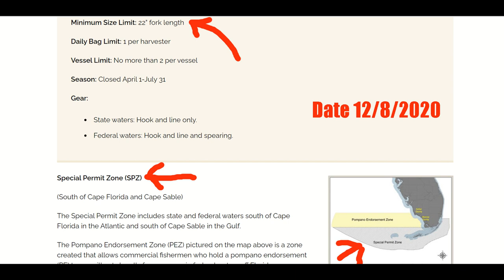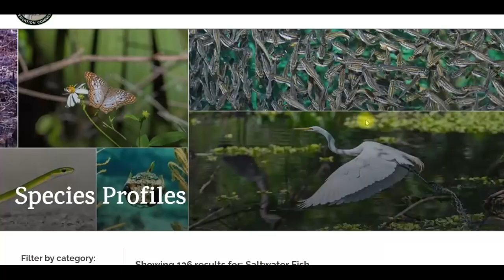Catching Florida Pompano And Permit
I caught two nice keepers while fishing for Pompano and Permit with jigs and teasers. When the water temperature drops during the winter in SW Florida it's time to start searching for these delicious fish.  The best place to find them is in the major inlets and passes. Brightly colored goofy jigs combined with colorful teaser flies are excellent lures to target these two species with.

Morakniv Fillet Knife
(paid link)

Diawa BG
(paid link)

Berkley Amp Rod
(paid link)

Magic Angler Paddle
(paid Link)

Morakniv Floating Knife
(paid link)

Good Reasonably Priced Braid Line
(paid link)

Ugly Stik GX2 Spinning Rod
6-1/2' Medium Rod
(paid link)

Great Spinning Reel
(paid link)